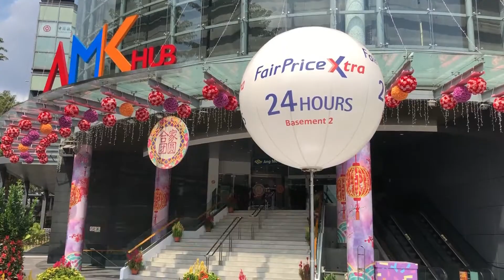Not All AMK Flats are Made Equal .... this one is the premium among AMK flats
High Floor Point Block Walk To MRT

** Very High Floor . Fully Move In 5rm Point Blk For Sale

Balance lease: 58 years

• Very high floor .
• Unit is in Excellent Condition
• Comes with Balcony
• Unblocked view
• North South Facing - very in demand direction
• If space is what you're looking for, look no further
• 5-8 mins walk to Ang Mo Kio MRT - Sheltered Walkway
• Huge array of amenities at AMK Central
• Windy and Bright
• Master Bedroom with Attached Bathroom
• 2 x Common Bedrooms are very big
• Comes with a Proper Storeroom
• Only 4 units per floor - very exclusive
• Ang Mo Kio - Evergreen estate . Central of Singapore . Close to Everywhere
--- Flat is owned by Singaporean Chinese ---

Call Allen at 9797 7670 For An Exclusive Viewing.

Allen & Janet, Propnex